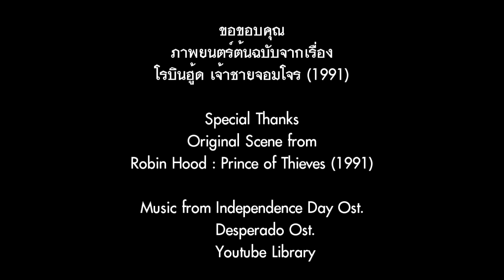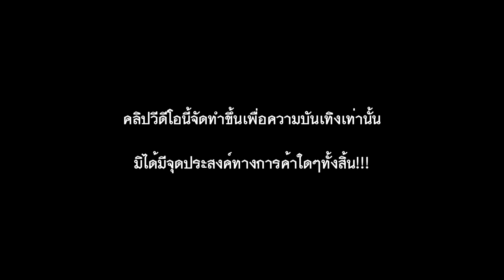ควันหลง!! ตำนานโรบินฮู้ดแห่งแอนฟิลด์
ควันหลง!! ตำนานโรบินฮู้ดแห่งแอนฟิลด์ โดย ทีมพากย์กะหล่ำดอก
โปรดรับชมเพื่อความบันเทิงนะจ๊ะ อย่าไปซีเรียส แค่หยิกๆหยอกๆกันเน้อ ^^
เนื้อหาในคลิปเป็นเพียงเรื่องสมมติเท่านั้น

มิได้มีเจตนาทางการค้าใดๆทั้งสิ้น!!!

ภาพยนตร์ต้นฉบับจากเรื่อง
โรบินฮู้ด เจ้าชายจอมโจร (1991)

Special Thanks
Original Scene from
Robin Hood : Prince of Thieves (1991)

Music from Independence Day Ost.
                     Desperado Ost.
                     Youtube Library